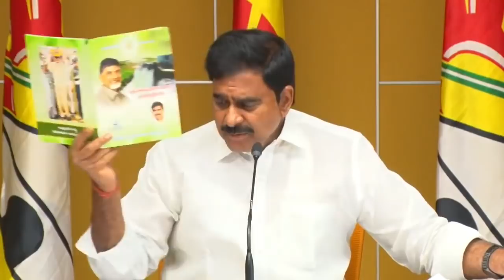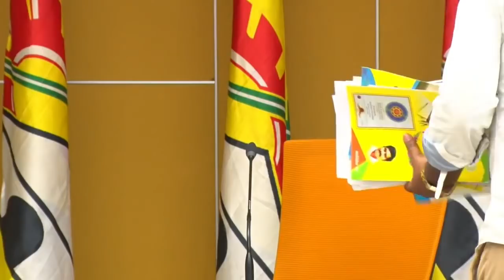MODI గ్రీన్ సిగ్నల్ .. జగన్ బెయిల్ రద్దు కేసులో ఆకాశాన్ని అంటే బ్రేకింగ్ న్యూస్ ?